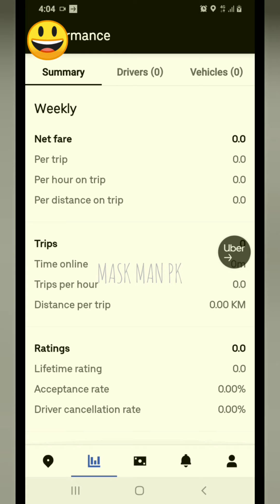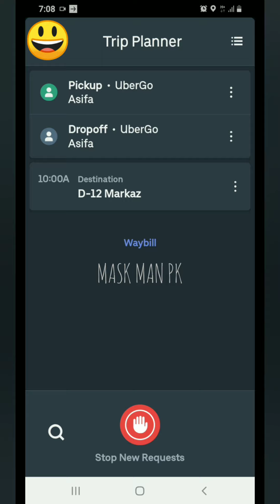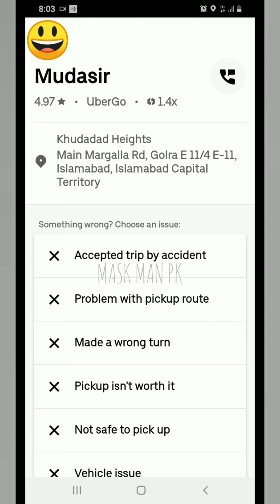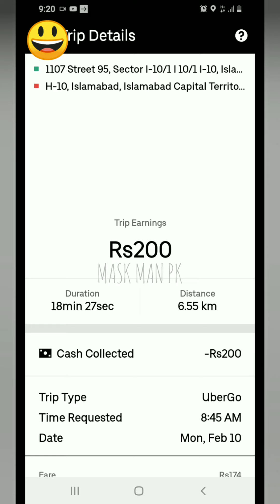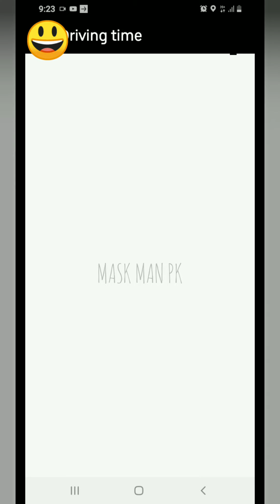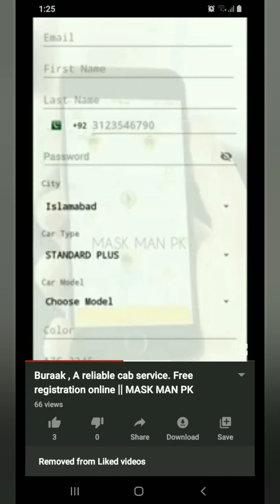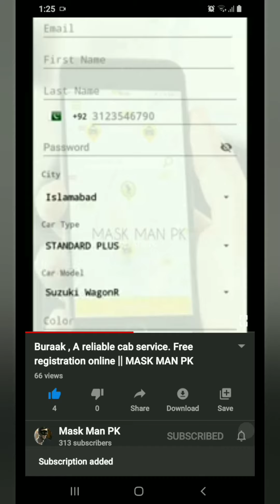Uber go world record 11 trips 5 hrs after 4 am 10 February 2020 || MASK MAN PK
Ride Stories

I'm on Instagram as @maskmanpk. Install the app to follow my photos and videos.